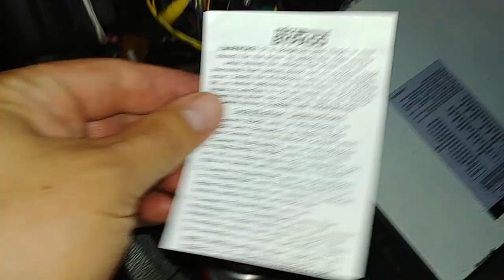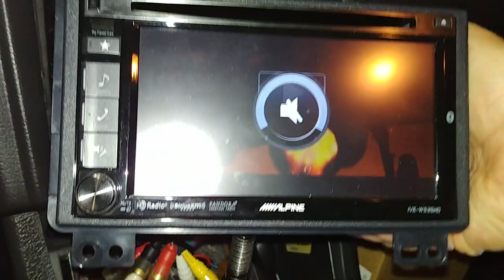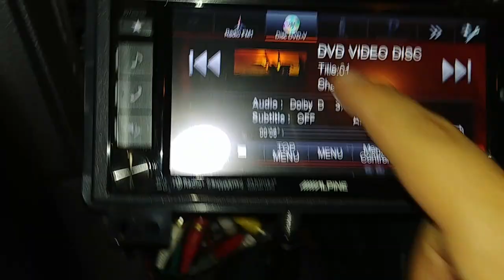Installing a MicroBypass on an Alpine head unit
See the installation overview of a MicroBypass on my IVE-W535HD Alpine Stereo head unit.